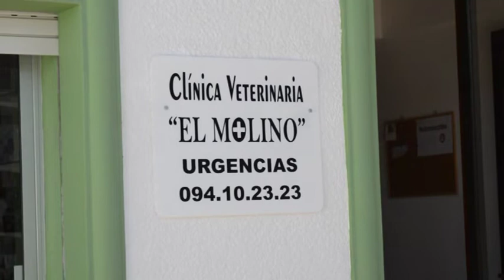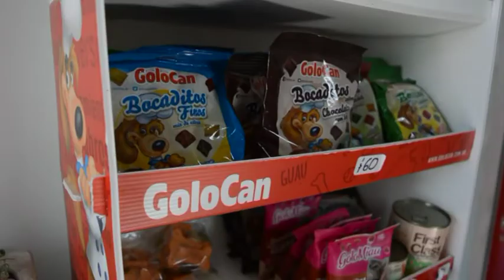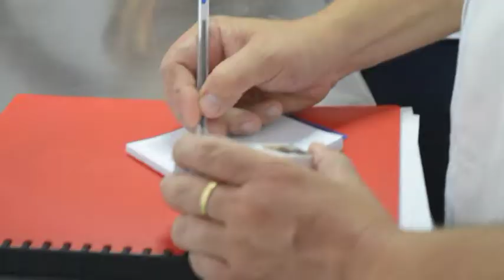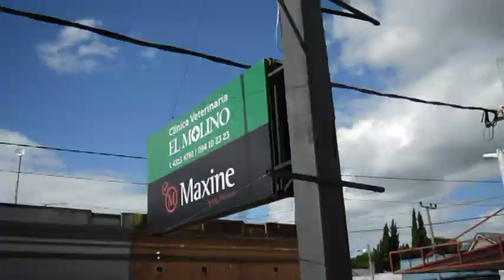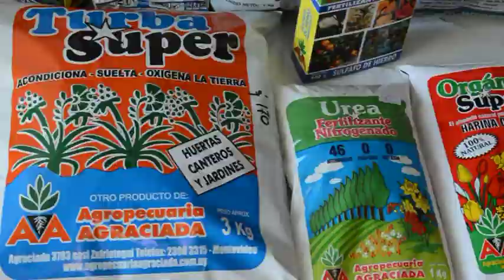A CONTRAMANO ESPECIAL MASCOTAS PROG19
DESDE VETERINARIA EL MOLINO TALA